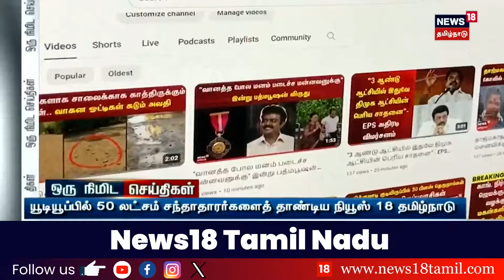மிக குறுகிய காலத்தில் 50 லட்சம் Subscribers-களை கடந்து சாதித்த நியூஸ்18 தமிழ்நாடு YouTube பக்கம்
மிக குறுகிய காலத்தில் 50 லட்சம் Subscribers-களை கடந்து சாதித்த நியூஸ்18 தமிழ்நாடு YouTube பக்கம் 5MillionSubscribers News18TamilNadu

list=PLZjYaGp8v2I8Jl8PfHo2MQdWKs42-15cX